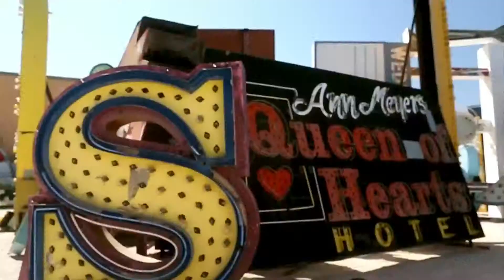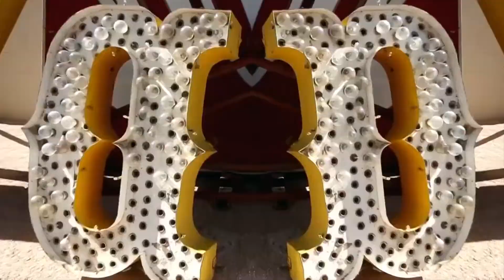Dam'Edge feat. Kat DeLuna & Fatman Scoop - Shake it [Music Video HD]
Shake It Single Dam'Edge (feat. Kat DeLuna & Fatman Scoop)

Music Video
Released: 1 Jan 2012